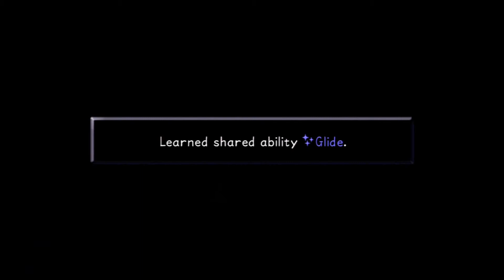Kingdom Hearts Final Mix- 27: Sword and Shield Evolution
Delibird Explosion